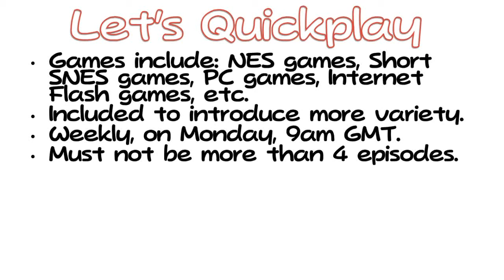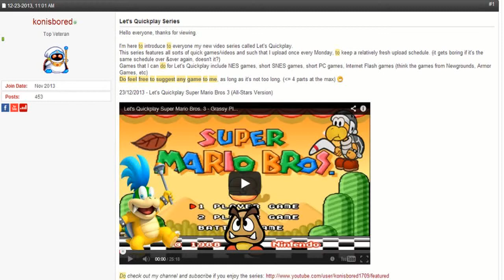Update #11 - Let's Quickplay Voting!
Update video No. 11. Konisbored allows you, his fans, to choose which games he will Let's Quickplay! Decide quick!

Video thumbnail credits: Sprites/BGs courtesy of Google Images, made and edited by Microsoft Paint and GIMP.
Recording/Editing Software: Bandicam 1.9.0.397, Microsoft Powerpoint 2010, Turtle Beach PC Ear Force ZL (Mike)